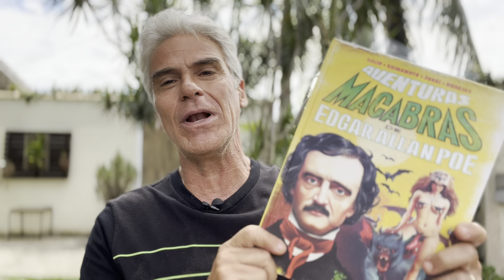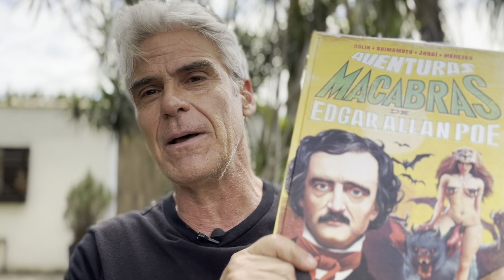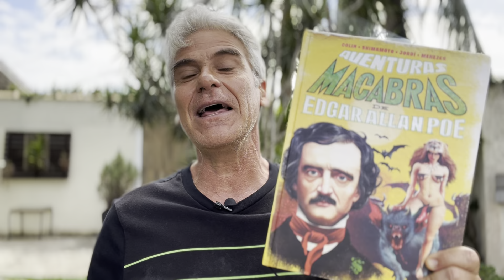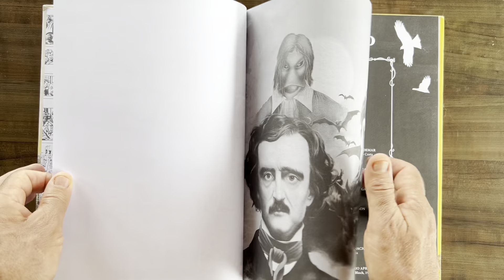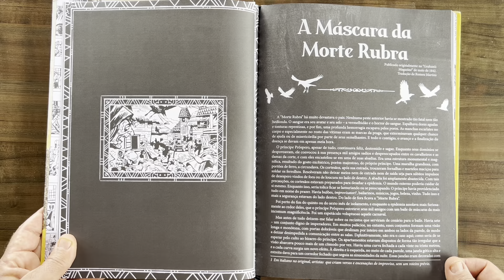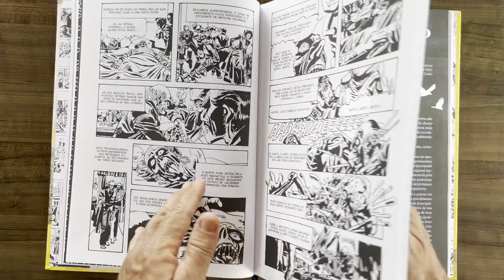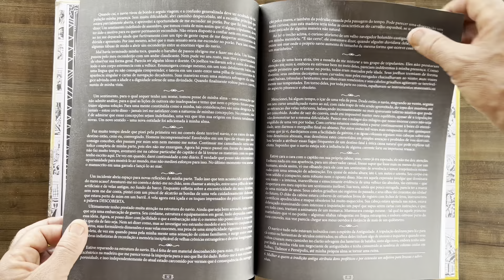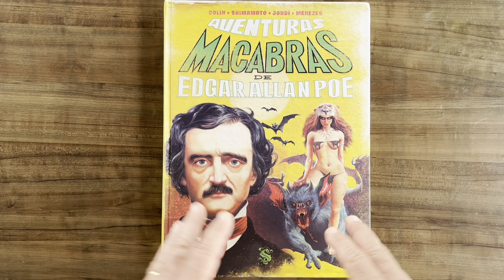AVENTURAS MACABRAS: MESTRES DO TERROR ESPECIAL!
Bem-vindos, bem-vindas, criaturas das trevas! No primeiro vídeo de 2024, um Mestres do Terror especial: não vamos ver uma história completa hoje, mas sim apresentar um livro muito bacana da @Skript_Editora , que republica uma edição da clássica Aventuras Macrabras, da Bloch, só com contos de Edgar Allan Poe por quatro feras do quadrinho nacional: Colin, Shima, Jordí e Menezes!
COMPRE A PUBLICAÇÃO COPMENTADA NESSE VÍDEO